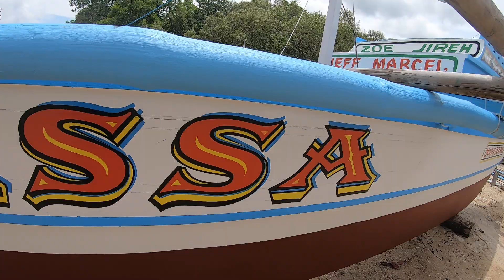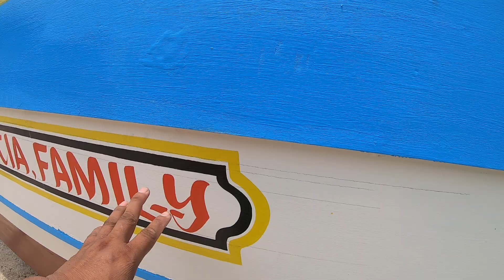UPDATE nakabit na ang pininturan natin na tabla panangga sa tarik. Kunti nalang matatapos na